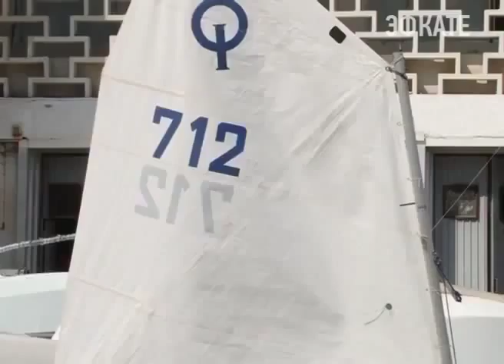В Сочи соревнуются юные яхтсмены Новости Сочи Эфкате